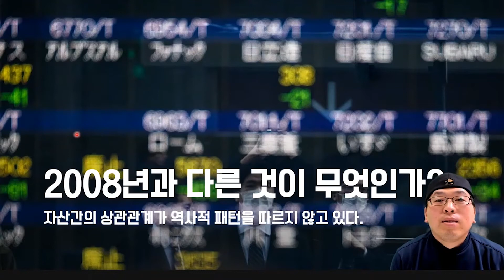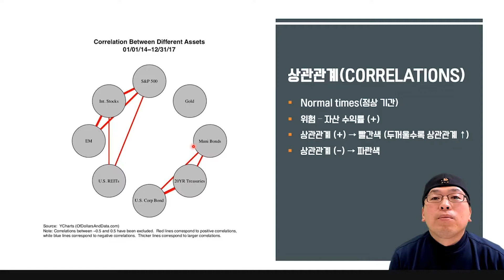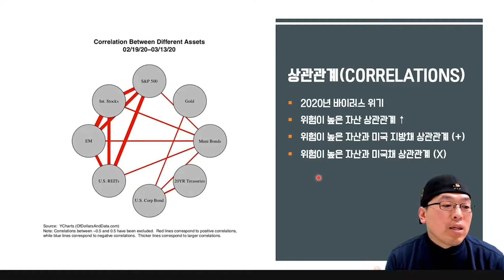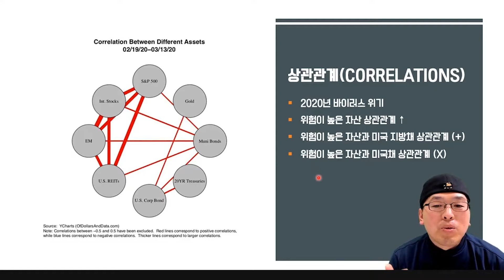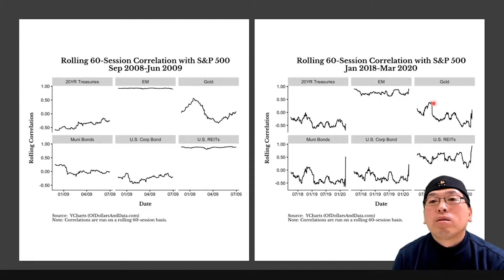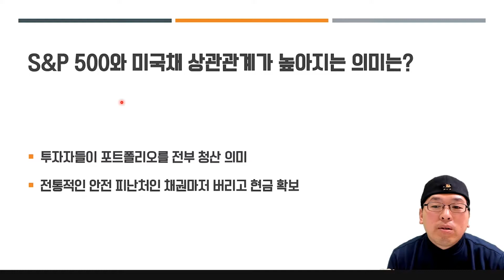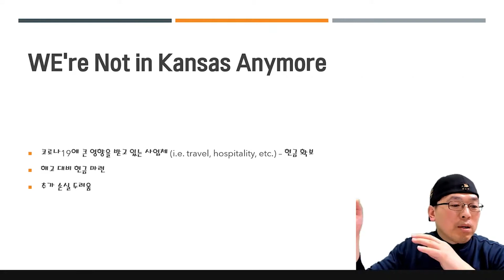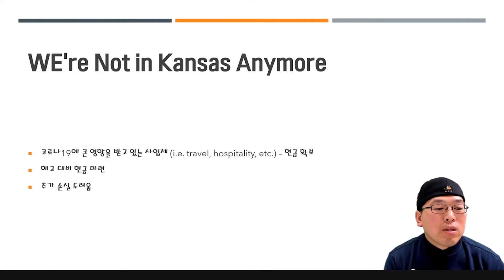2008년과 다른 것이 무엇인가?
자산과의 상관관계가 역사적 패턴을 따르지 않고 있다.
✍ 2020 글로벌 성장테마 5G, 완벽 탐구
미국주식 쉽게 배우기
📢 USstock_tv 후원 링크 입니다. 많은 후원 부탁 드립니다.